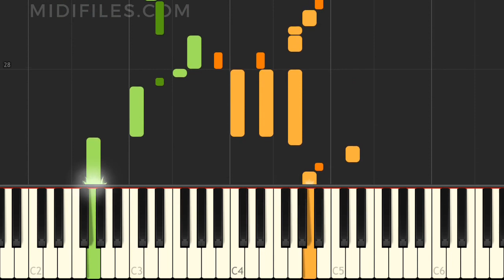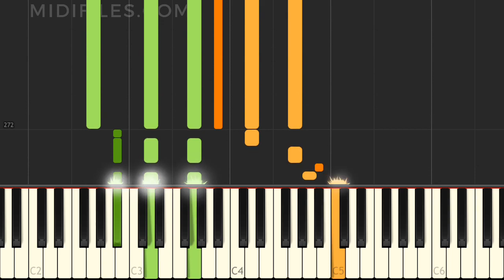PIANO TUTORIAL : PLANTS VS ZOMBIES WATERY GRAVES (WITH METRONOME)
Easy piano tutorial of the song "PLANTS VS ZOMBIES WATERY GRAVES",  with animated keyboard, made famous by Laura_Shigihara